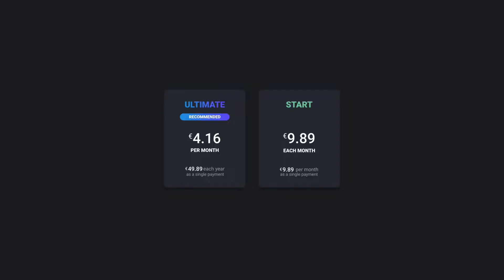BOLJE OD TEKKENA? GUILTY GEARS - Strive [PS5 RECENZIJA] // RESPAWNBA